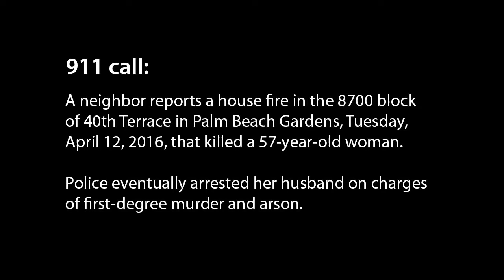911 call: Palm Beach Gardens house fire that killed woman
Investigators found the body of 57-year-old Kathleen Dunleavy covered in charred pillows and blankets in the laundry room. 4/12/2016